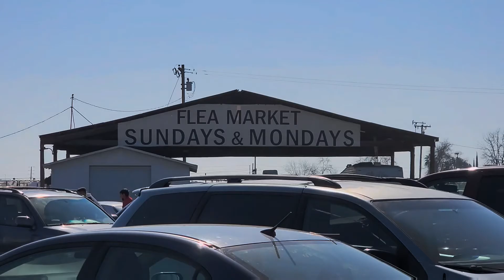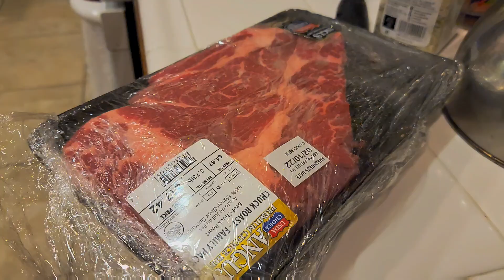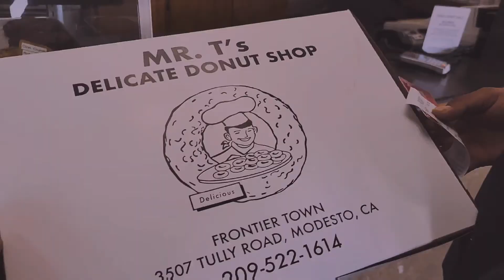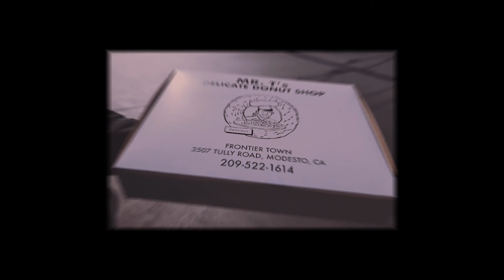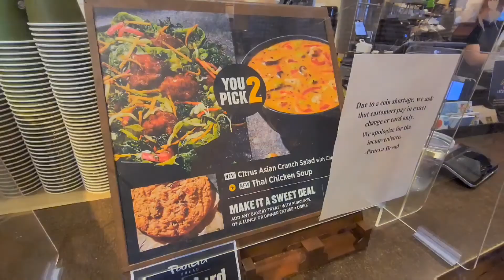Sweet la Palomina Subscribe!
another beautiful vlog in Northern California! Even though we have been going through some trials! God always has the final say! He has shown His unlimited love ❤️ to us,  even though we are undeserving.  My God is a good God, my prayer is to be more like Him. In a world where there so much hate, we all need to show more kindness! To everyone that watch my blogs I hope I can bring a little sunshine to your days! I pray that you and your family have a blessed 🙌 LIFE!